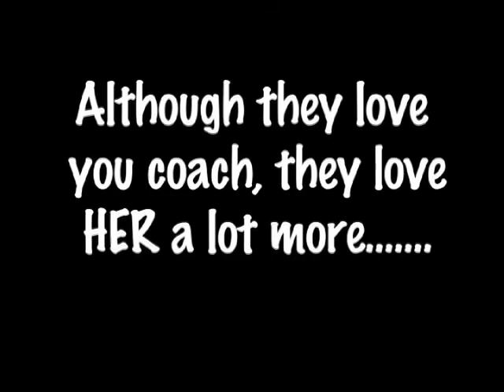Boys Banquet Video